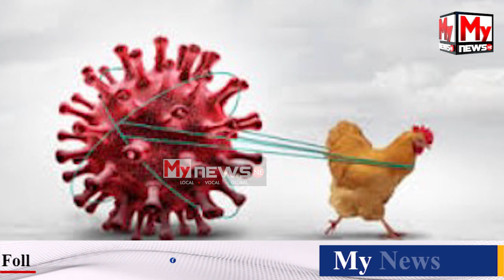🔴 মানৱ দেহত বাৰ্ড ফ্লু !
My News NE:  🔴 মানৱ দেহত বাৰ্ড ফ্লু !

🔴 বিশ্ব স্বাস্থ্য সংস্থাৰ উদ্বেগজনক তথ্য